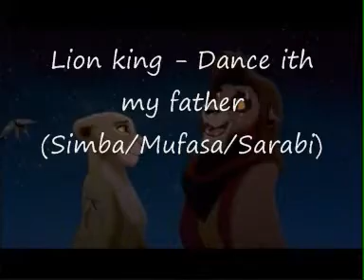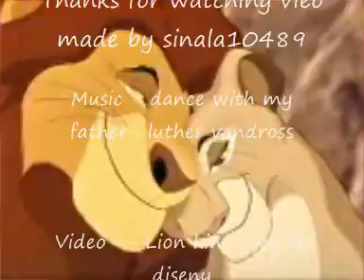Lion king - Dance with my father ( Simba/Mufasa/Sarabi)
My new amv about how badily lossing Mufasa ,did to Simba and Sarabi, and manly how Simba seen his mother change losing her lover.

i kind made as Simba is singing the song to the king of the past beeging them he do anything to let his mother to she her father alive agin